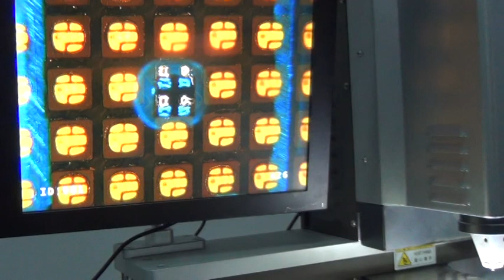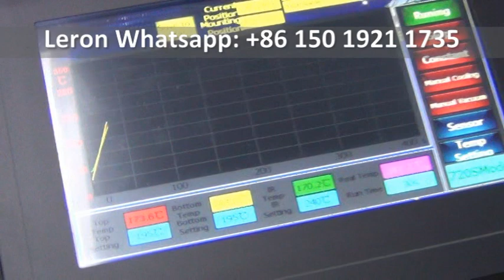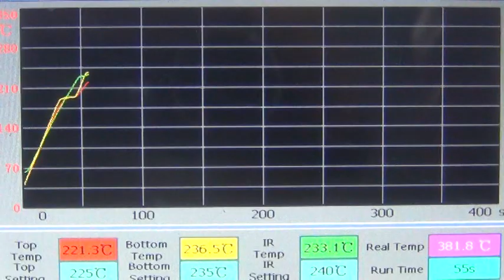How to repair outdoor indoor LED Display Screen Module - Micro SMD LED Components Solder Mounting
For small SMD LED components, how to solder ? The soldering station can not work now. Our machine has the inbuilt vacuum and automatical focus heating, to pick up and place small SMD LEDs easily.

Leron
Skype: Leronli515
Wechat: Leronzhuomao